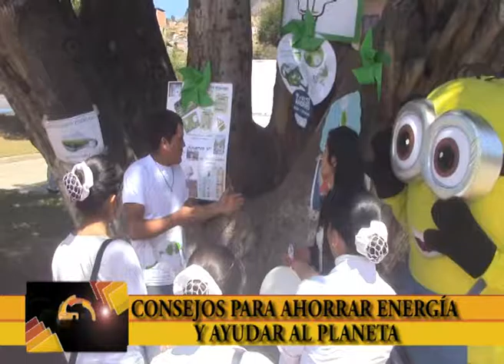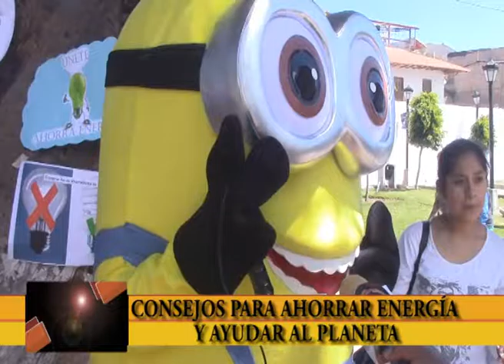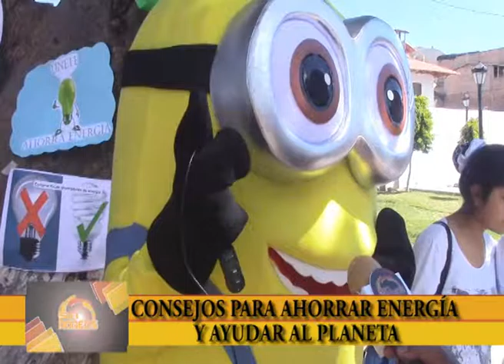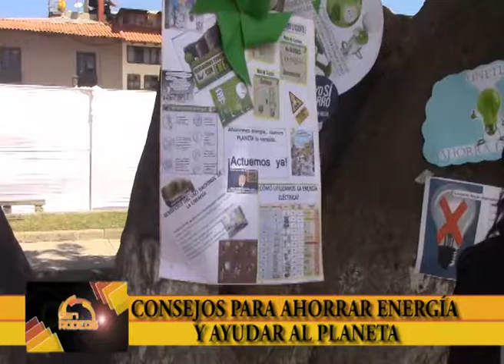Consejos para ahorrar energía y ayudar al planeta